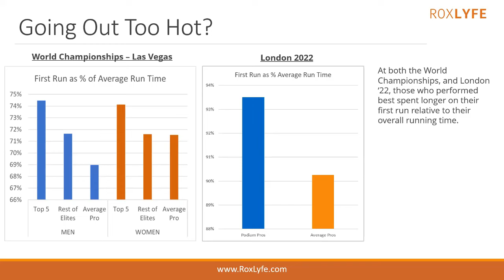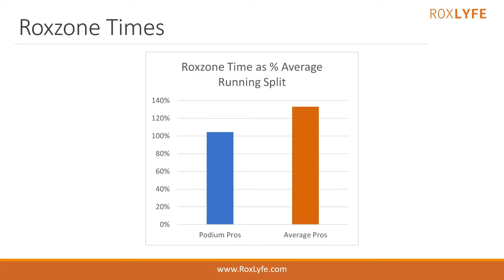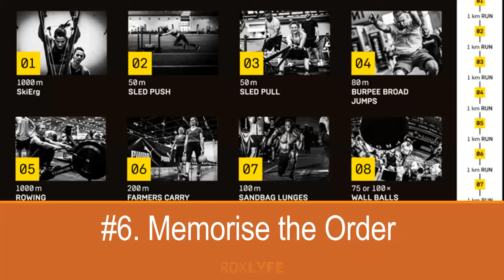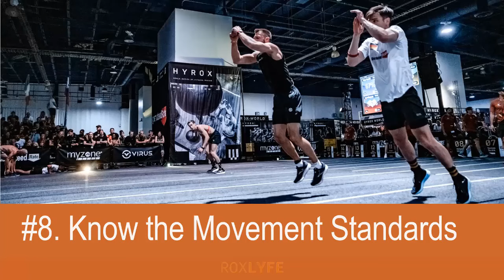10 Tips for a HYROX Beginner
Competing in HYROX can certainly be a learning experience.  Mistakes are easily made, and time is easily wasted.  In this video we share 10 tips on competing in HYROX for the first time.  These will help you to enjoy the experience much more and help to keep down your finishing time / improve your performance.

For more articles on the sport of HYROX, with lots of tips on improving your performance,

Check out our 12 week HYROX training plan, and take out the confusion of how to prepare for the event, (or here if you're doing Doubles

Want our HYROX tips sent to your inbox once a week? Join hundreds of others on our mailing list by signing up

Check out our Instagram account for more HYROX tips, news, competitions and memes

Artist: tubebackr
Track: Silk

Photo credits to sportograf.com and Erik Wittkopf